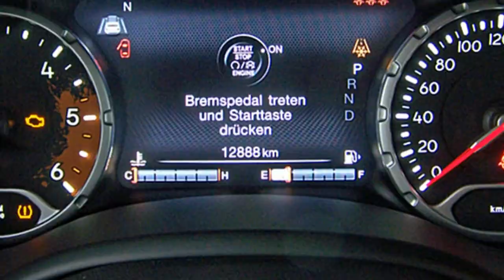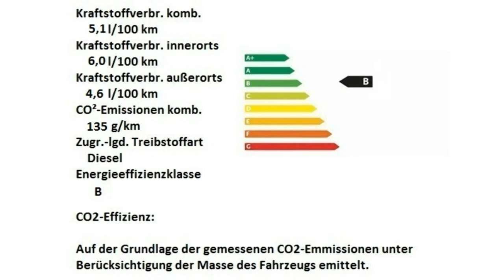Jeep Renegade MY17 Limited schwarz Motor Village Berlin jetzt Stell.